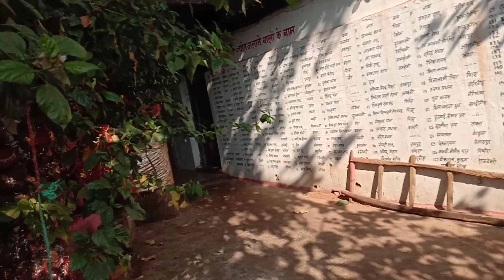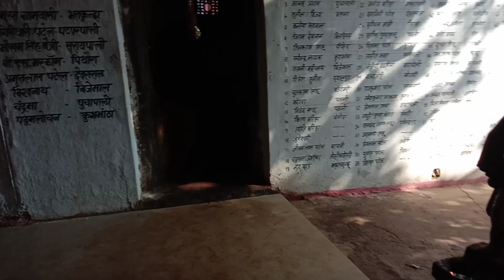बच्चा ना होने पर बहुत बाते सुनना पढ़ता था मुझे यही वह जगह जहां हमारी परेशानियां दूर हुई